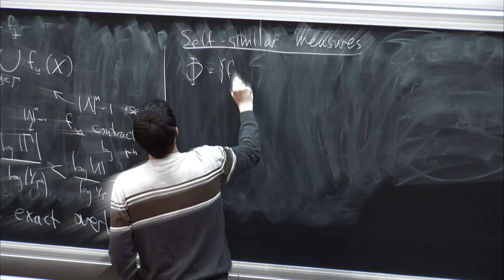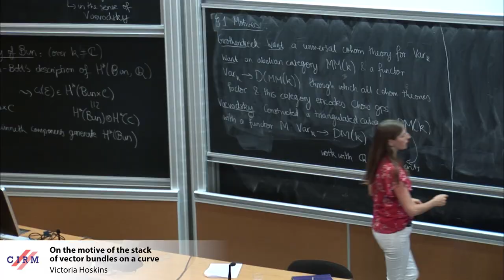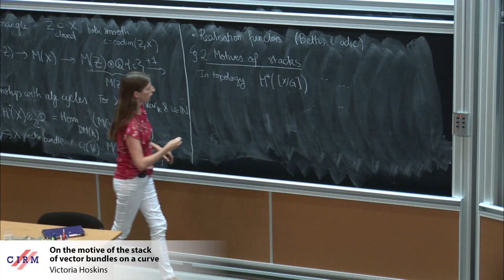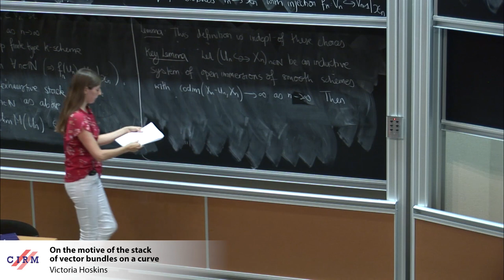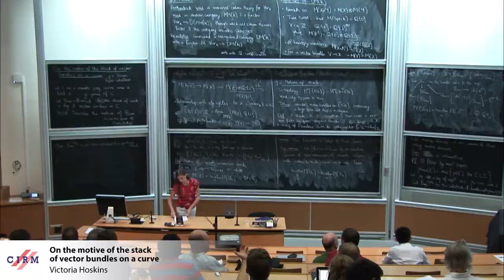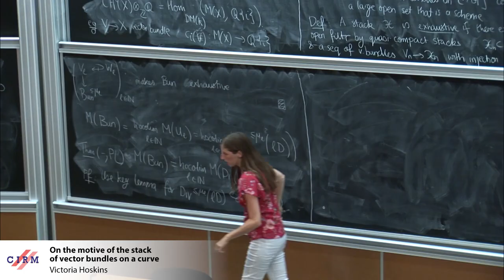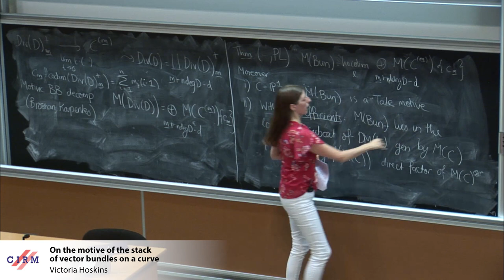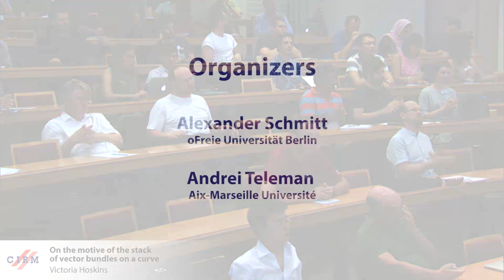Victoria Hoskins: ​On the motive of the stack of vector bundles on a curve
Abstract: Following Grothendieck’s vision that a motive of an algebraic variety should capture many of its cohomological invariants, Voevodsky introduced a triangulated category of motives which partially realises this idea. After describing some of the properties of this category, I explain how to define the motive of certain algebraic stacks. I will then focus on defining and studying the motive of the moduli stack of vector bundles on a smooth projective curve and show that this motive can be described in terms of the motive of this curve and its symmetric powers. If there is time, I will give a conjectural formula for this motive, and explain how this follows from a conjecture on the intersection theory of certain Quot schemes. This is joint work with Simon Pepin Lehalleur.

Recording during the meeting "Gauge Theory and Complex Geometry" the June 19, 2018 at the Centre International de Rencontres Mathématiques (Marseille, France)